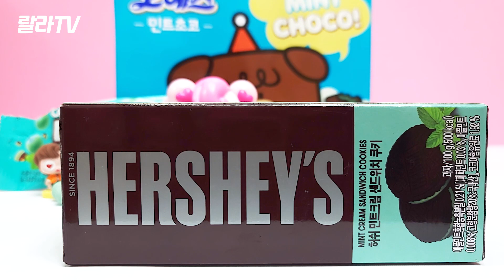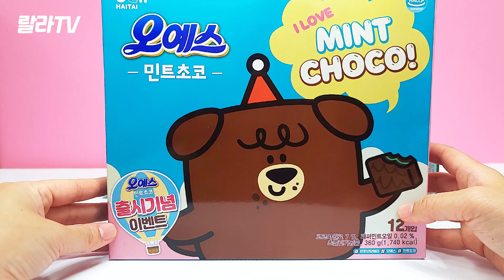캐치티니핑 민초단은 누구? 민트초코 먹방!! 오예스 허쉬민트크림샌드위치쿠키 크런키민초볼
민초가 대세라 민트초코들로 준비해봤어요!